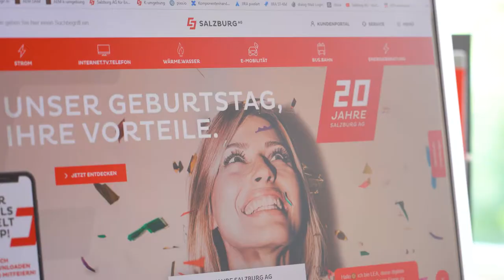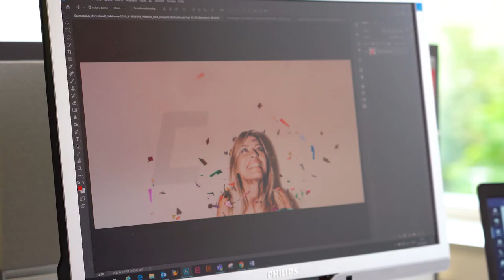Praktikum Bewerbung bei der Salzburg AG